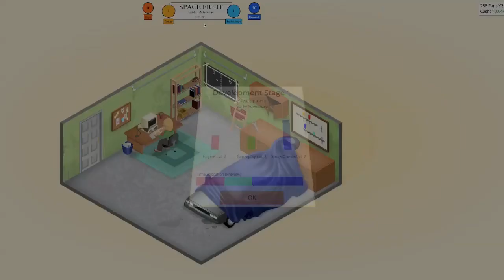Game Dev Tycoon Episode 2: Game Engines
Starting again. . . .

I've been thinking that it's time to supplement my income and a Game Development Company seemed like the right way to do it.  Can't be too hard??